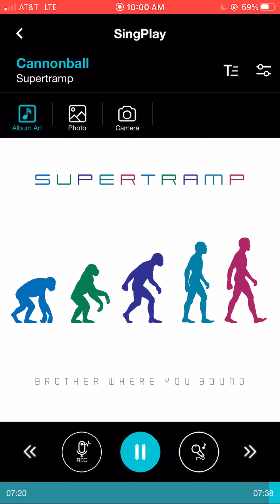Supertramp - Cannonball (True Nightcore)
──╼ I'm a part of "Creators United" ╾──